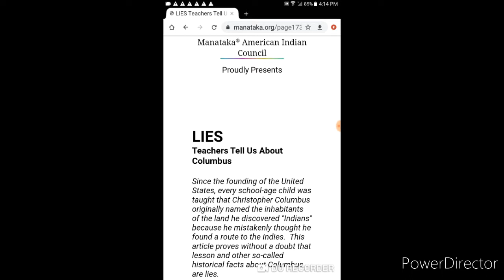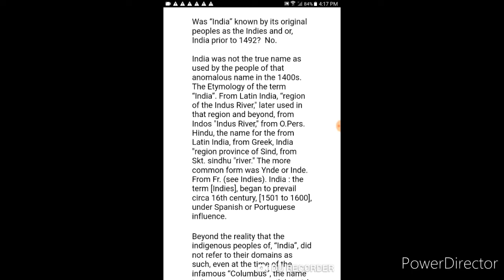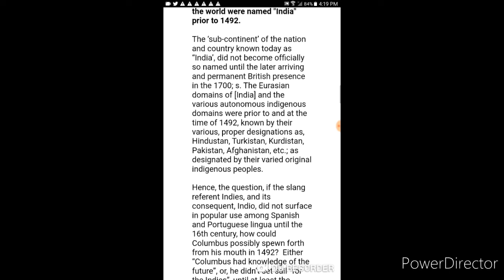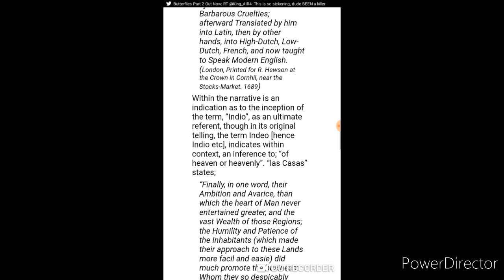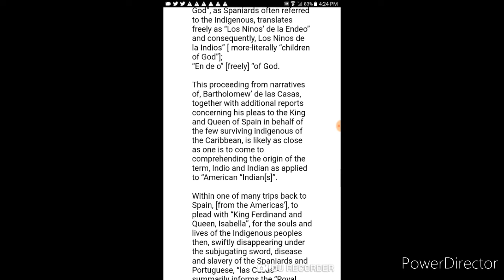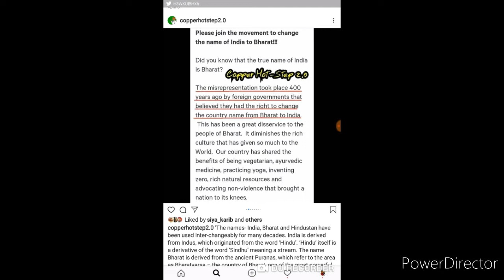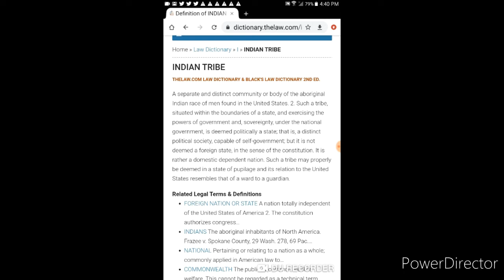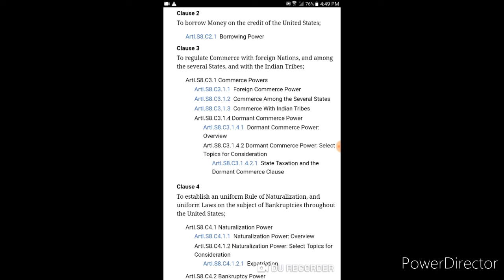Indian aka Indios coined by Bartolome de Las Casas & India was called Bharat in the 1400's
origin of the term Indian US Constitution Article 1 section 8 clause 3 mentions Indian Nations Law definition of Indians e-book a brief account of the destruction of the indies by Bartolome De Las Casas Follow on Facebook @rojochiefclothing Instagram Rojo_Chief I used copper hot step at information from his Instagram page.